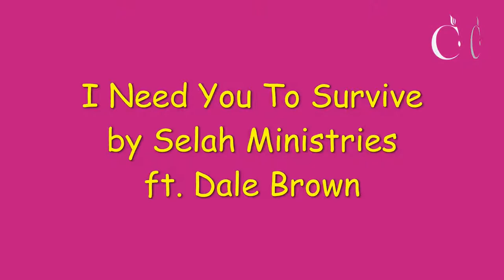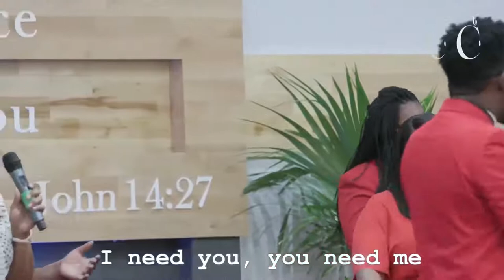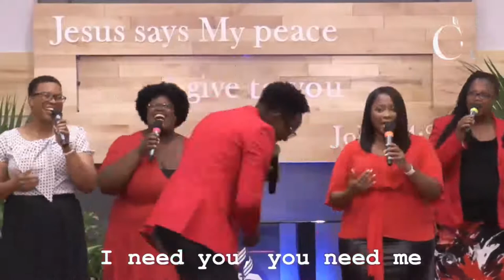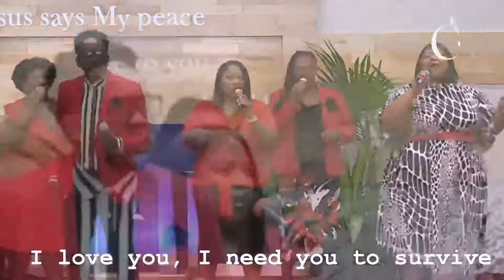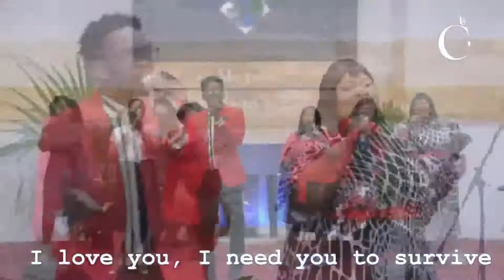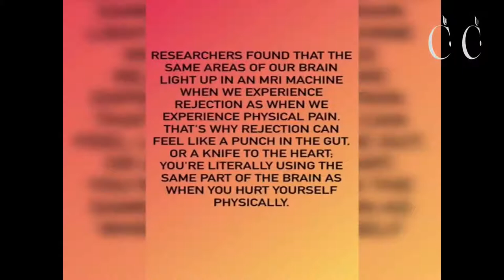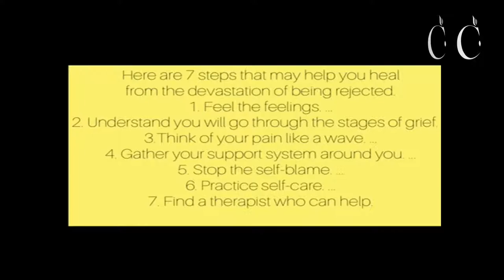Coping with COVID